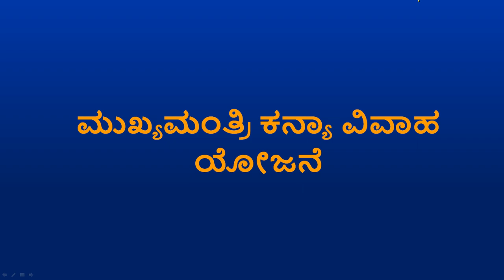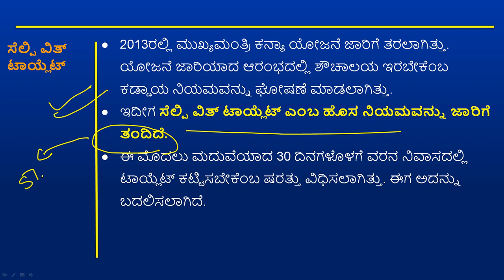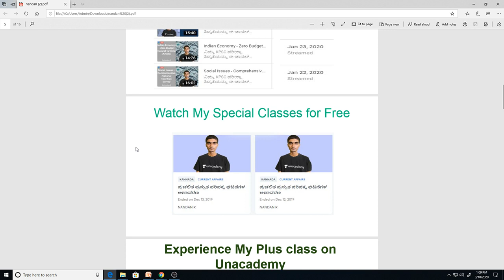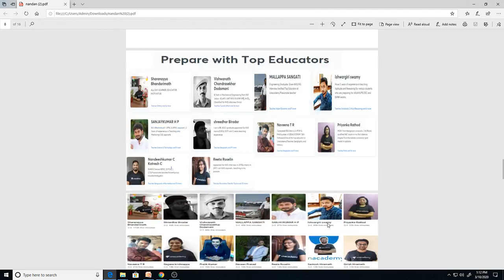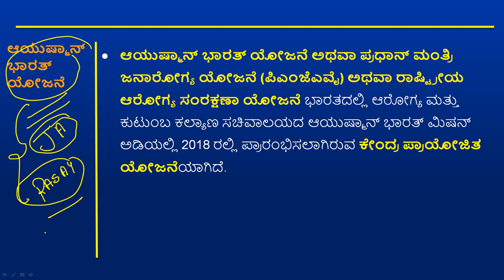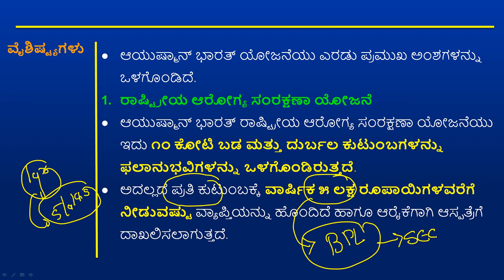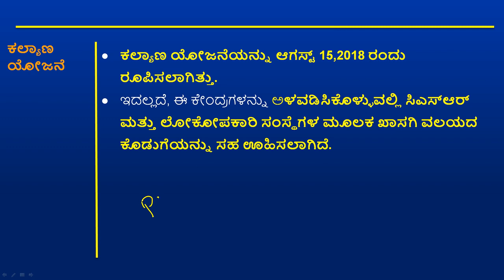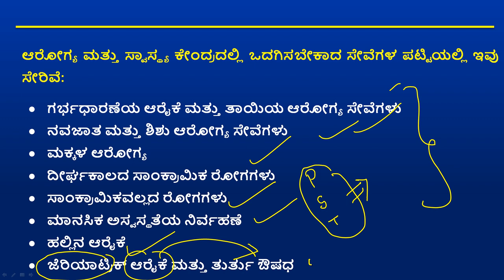KAS Prelims Exam 2020 | Government Schemes | KAS / SDA / FDA / KPSC | Nandan R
In this session, Nandan R Discusses Government Schemes  helpful for Aspirants preparing KPSC, SDA, FDA, SDA, PDO, PSI & KAS Exams.

Unacademy Subscription Benefits:
1. Learn from your favorite teacher
2. Dedicated DOUBT sessions
3. One Subscription, Unlimited Access
4. Real-time interaction with Teachers
5. You can ask doubts in the live class
6. Download the videos & watch offline